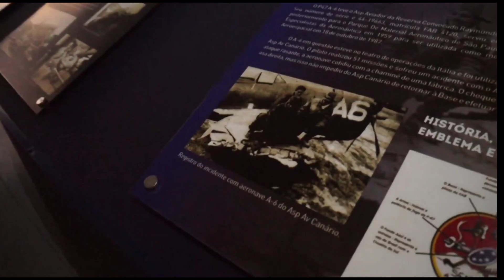VOOU COM UMA ASA SÓ A HISTÓRIA DO P-47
Uma das histórias mais incríveis da nossa aviação é a desse P-47 que perdeu parte da asa ao se chocar contra uma chaminé e mesmo assim conseguiu fazer uma órbita de espera e pousar.